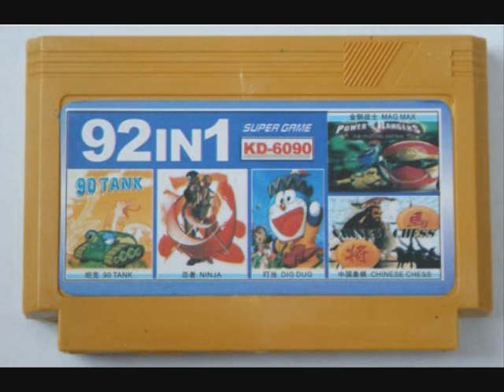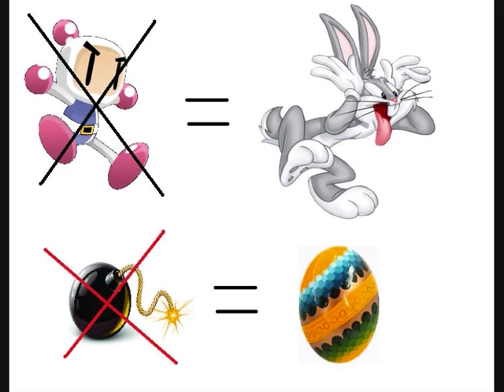Wideo recenzja 52NESGames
Pod uwagę należy brać fakt, iż wszystkie te zakłócenia mogą być spowodowane uszkodzeniem samego ROM-a. Chciałem to potwierdzić znajdując inny ROM tego samego kartridża, to mi się jednak nie powiodło.